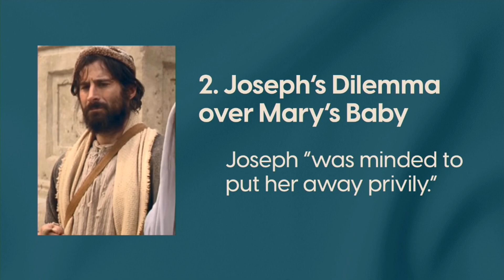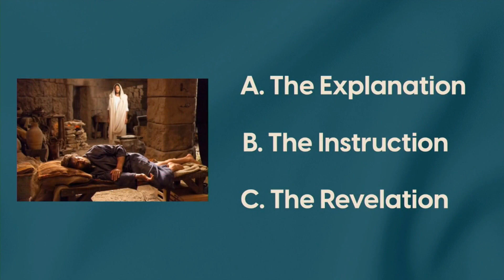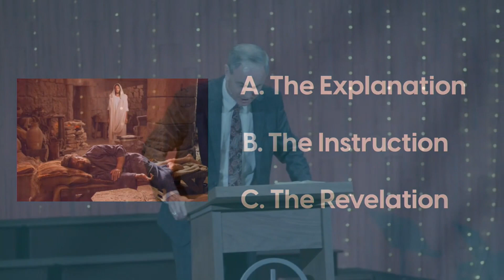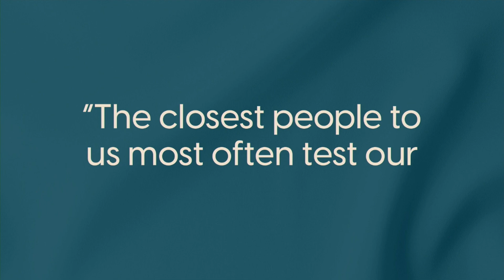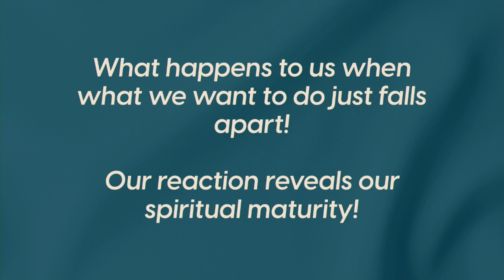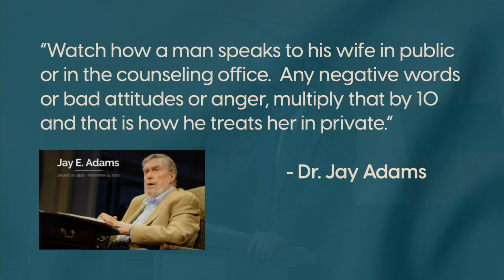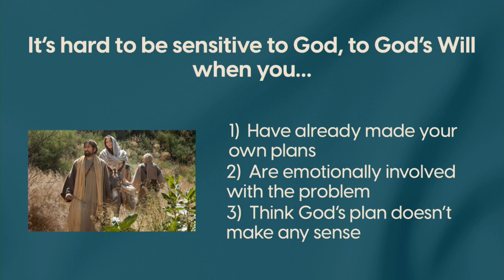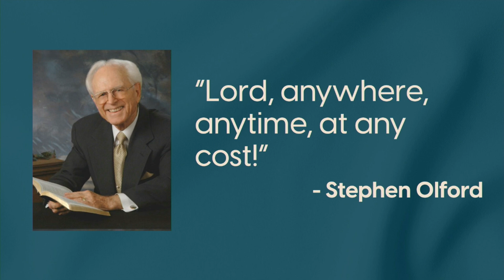Why the Nativity (Part 2) - Pastor Scott Wendal